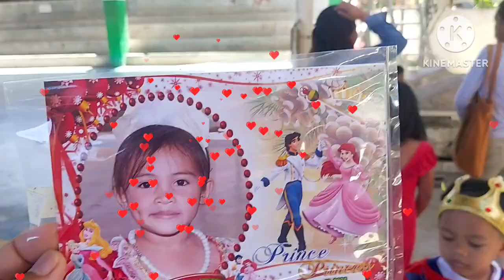Prince and Princess of Love ❤️/RP Channel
super cuteness overload
Cotcot Daycare Center